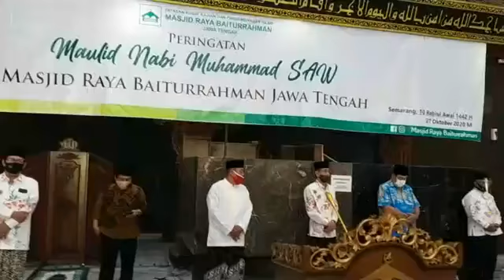Tabligh Akbar Peringatan Maulid Nabi Muhammad SAW 1442 H